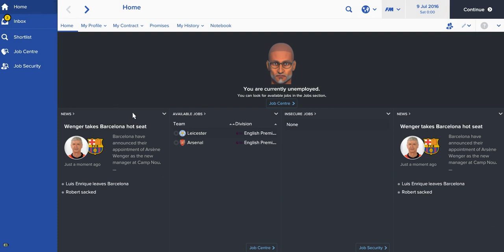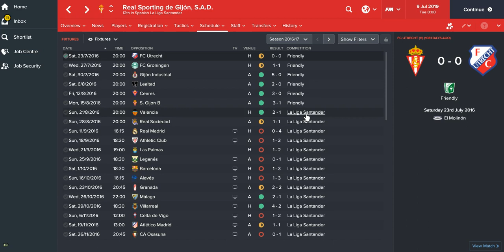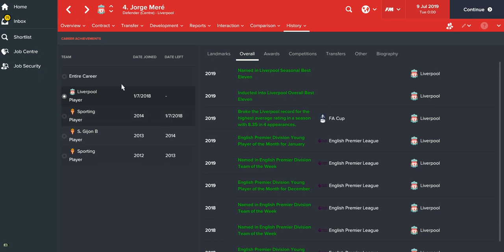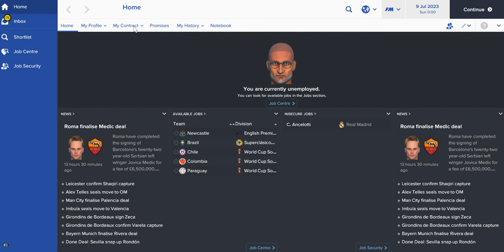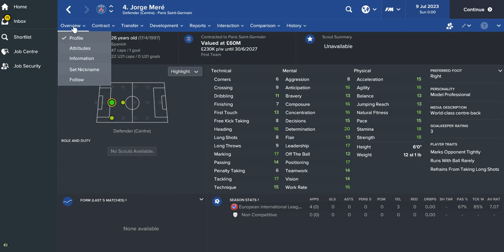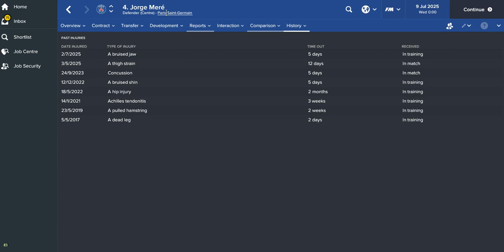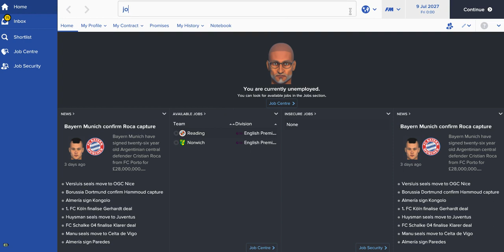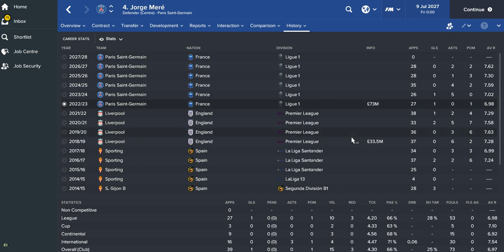Football Manager 2017 Wonderkids Episode 7 Jorge Mere The Cheap Sergio Ramos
Another Wonderkid ; this time Spanish centre back Jorge Mere